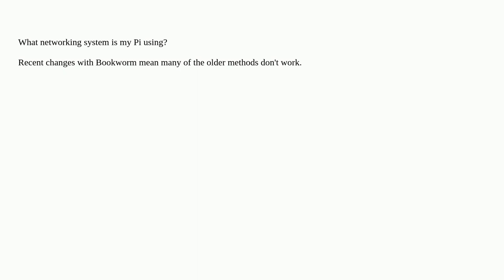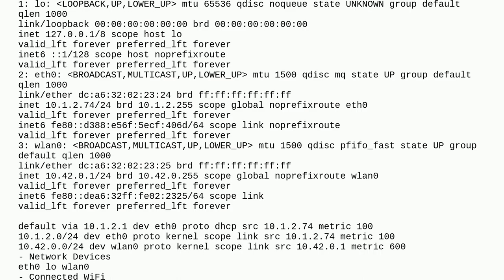Raspberrypi: What networking system is my Pi using?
What networking system is my Pi using?

A special thanks goes out to the awesome community

  networking raspberry-pi-os